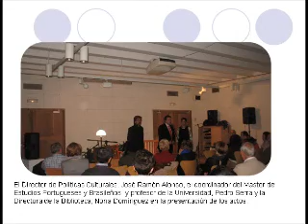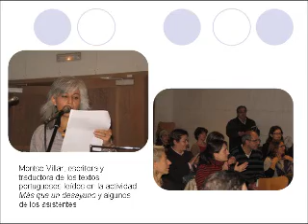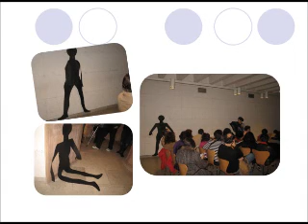De un lado a otro Miradas Contemporáneas.wmv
Conjunto de actividades destinadas a promover el conocimiento de la cultura portuguesa entre nosotros y a la inversa.Biblioteca Casa de las Conchas 11 y 12 de noviembre 2012